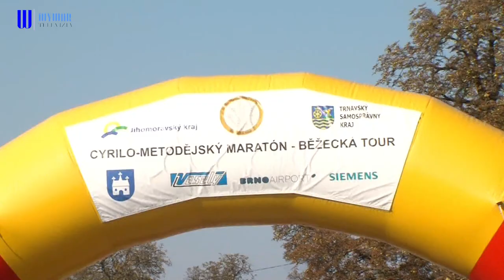Veľká cena mesta Holíč s rekordným počtom bežcov